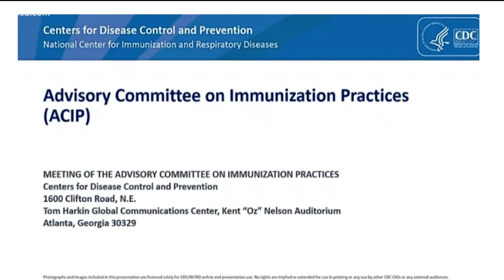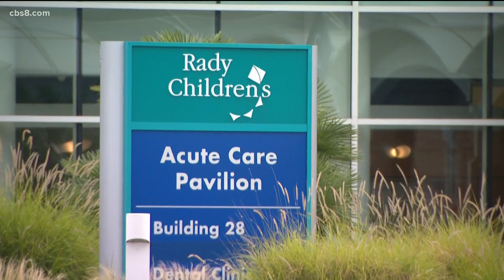One rare side effect of a COVID-19 vaccine? Heart inflammation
CDC officials now say they plan to update their guidance to say that anyone who suffers heart inflammation after one dose of the vaccine can defer a second shot.